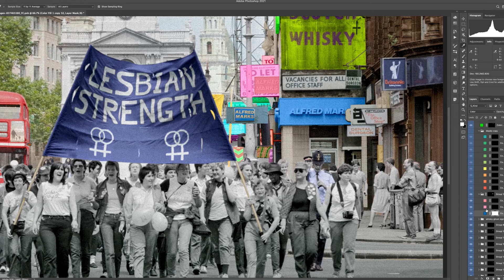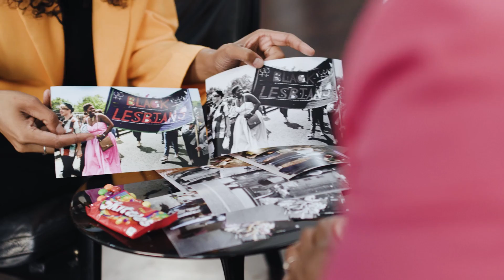adam&eveDDB Skittles Recolour The Rainbow Case Study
We looked back on the early history of Pride and saw that because of the prejudice of the time, there isn’t much imagery from the first marches – and what little there is, is in black and white.

So, we didn’t just take the rainbow off our packs – we gave it to the LGBTQ+ Community by authentically recolouring imagery from Pride’s history and thus returning visibility and vibrancy to the movement
With “Give the Rainbow” becoming an established part of the Pride season, we needed to ensure our gesture remained relevant enough each year for us to give a spotlight to Pride, provide a significant contribution to Switchboard through pack sales and continue to improve perceptions of the brand as a force for positive change within the LGBTQ+ community.

We worked with historical colourists Dynamichrome, to recolour four iconic images from early Pride marches.

Across social, print and OOH sites near 2021 parades, we brought LGBTQ+ history to life for a whole new generation to experience.

The final images featured a call to action for people to submit black and white imagery from their personal collections, to fill gaps in the LGBTQ+ archive.